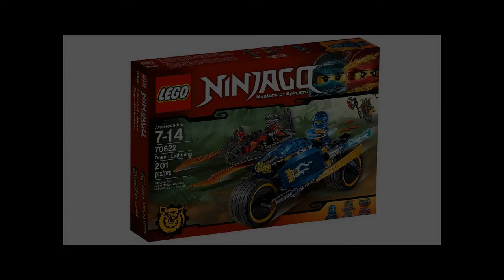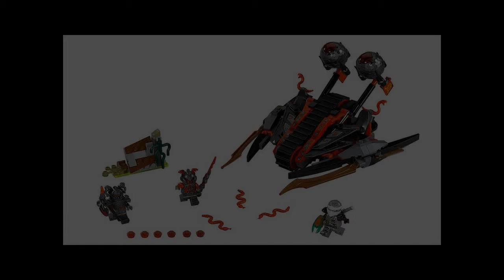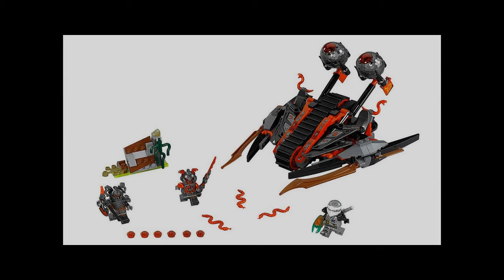Lego Ninjago Podcast #1 REDO - Hands of Time Discussion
Sub fo mo!